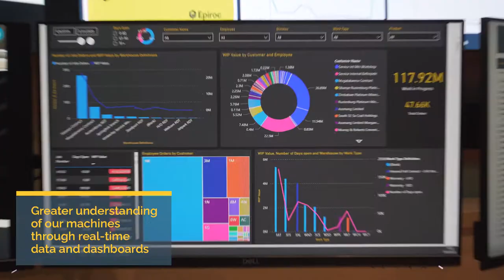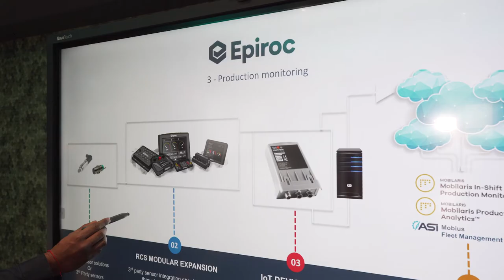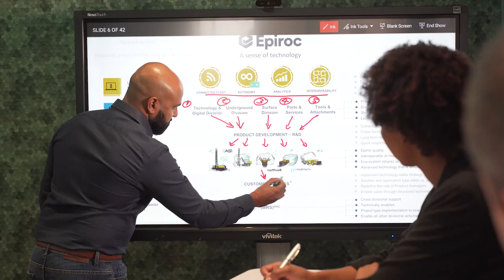Epiroc South Africa: Our Control Tower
A short video showcasing our Regional Automation Centre, the team's Control Tower and its capabilities.